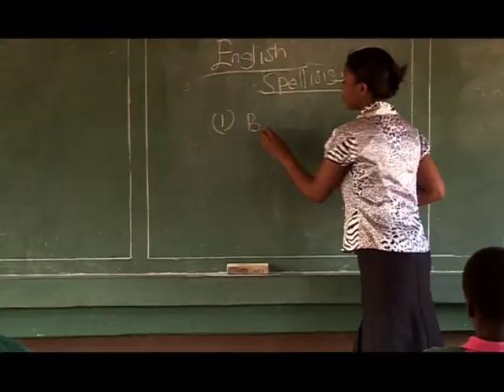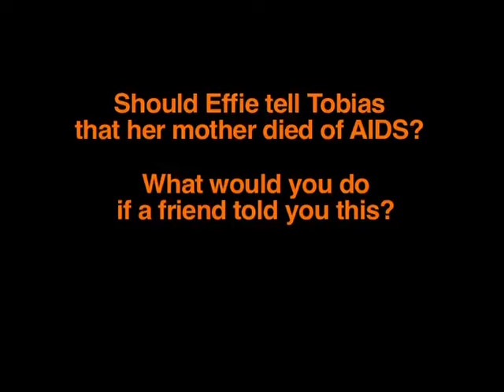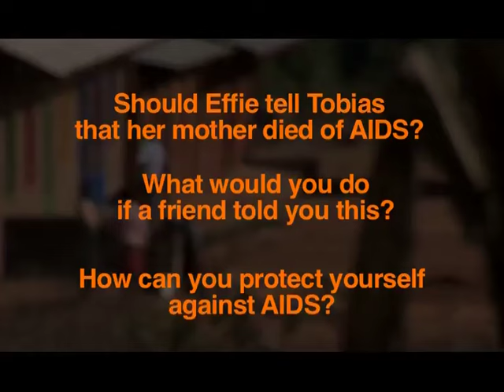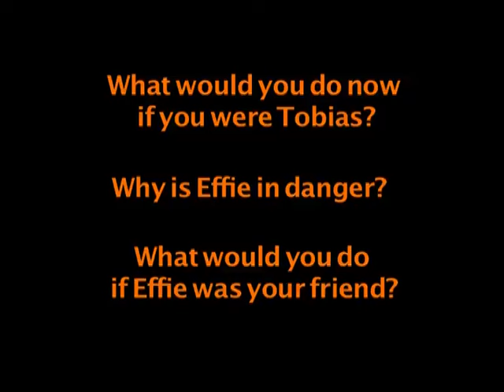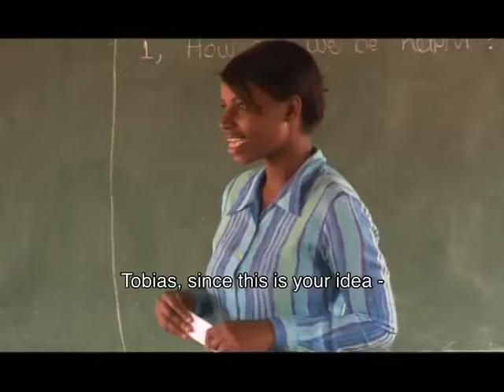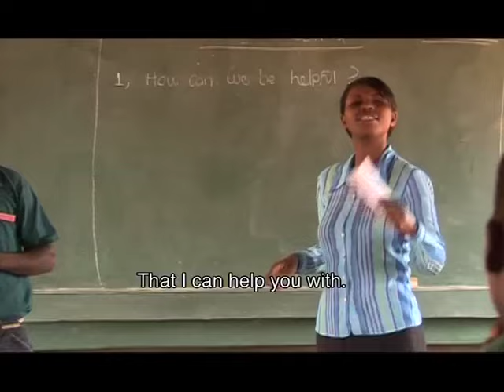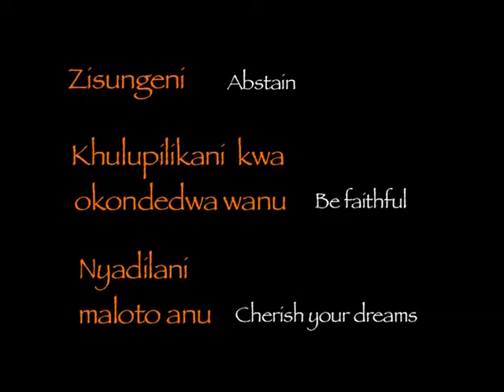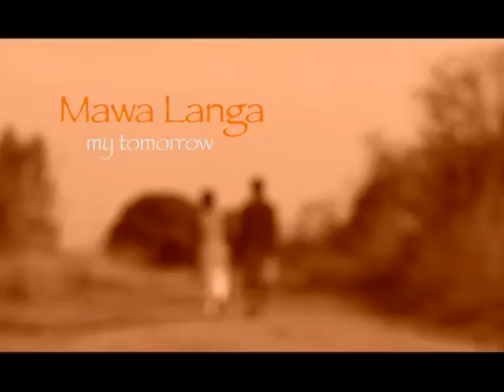MY TOMORROW Mawa Langa - Malawi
Full length drama for young people in Malawi tackling the issues of social stigma and protection from HIV AIDS. This film has been particularly useful for schools, youth clubs & community centres. Teachers and facilitators have really appreciated the way the film approaches a difficult subject and encourages lively positive debate. Film drama really can make a difference to communities.